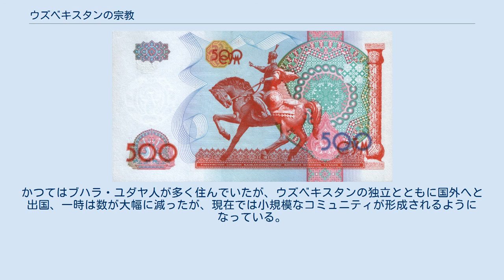ウズベキスタンの宗教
本項目では、ウズベキスタンの宗教について述べる。
ウズベキスタンではイスラム教が最も信者の多い宗教であり、2009年時点で全人口の96.3％がムスリムである。
 500スム札に描かれるティムール ウズベキスタンではシーア派よりもスンナ派のムスリムが多い。
イスラム教は8世紀頃アラブ人により中央アジアにもちこまれ、トルキスタン南部から徐々に北部へと広まっていった。
イスラム教はウズベク・ハン統治下において広まった。
アフマド・ヤサヴィーの時代のブハラの統治者であったイブン・アブドゥル・ハーミドによるイスラム教への改宗やジョチ・ウルス下におけるウズベク人による布教拡大を通して、イスラム教は中央アジア全体へと浸透していった。
長い期間を経て、ジョチ・ウルスでは部族間の抗争を抑え、安定した政治を行うためにイスラム教を利用するようになった。
14世紀、遊牧民の間にスーフィズムを広めたティムールはビービー・ハーヌム・モスクなどの多くのイスラム教宗教施設を建築した。
彼は他にもアフマド・ヤサヴィーを祀ったホージャ・アフマド・ヤサヴィー廟といった素晴らしい建築物を建築した。
 ソビエト連邦時代には、モスクワのソビエト連邦中央政府はウズベキスタンの人々に広まるイスラム教を曲解し、中央アジアに広まるイスラム教に対する対抗措置を行った。
ウズベク・ソビエト社会主義共和国は公式の反宗教キャンペーンを度々支援し、国の制御下にないイスラム教運動やネットワークを徹底的に分断しようとした。
さらに、多くのムスリムは急激なロシア化にさらされた。
多くのモスクはヨシフ・スターリン政権下において閉鎖に追い込まれ、多くのムスリムが国外追放された。
ソビエト連邦が崩壊しウズベキスタンが独立した後も、多くの人々が予想したようにイスラム原理主義が勃興することはなく、イスラム教国家の中では比較的戒律に関して緩やかな状態にある。
現在、ピュー研究所の報告書によると、ウズベキスタンの人口の96.3％がムスリムである。
 ウズベキスタンにおいてキリスト教を信仰する者はロシア人にそのルーツを持つ者が多い。
ウズベキスタンで最も信仰されているキリスト教の宗派は正教会である。
個別のウズベキスタン正教会は成立しておらずロシア正教会の管轄下となっている。
 ウズベキスタン国内のユダヤ人の数は2007年時点において全人口の0.2％に当たる約5,000人である。
かつてはブハラ・ユダヤ人が多く住んでいたが、ウズベキスタンの独立とともに国外へと出国、一時は数が大幅に減ったが、現在では小規模なコミュニティが形成されるようになっている。